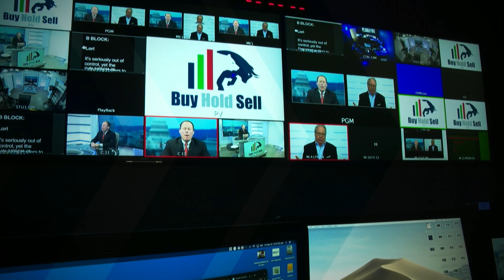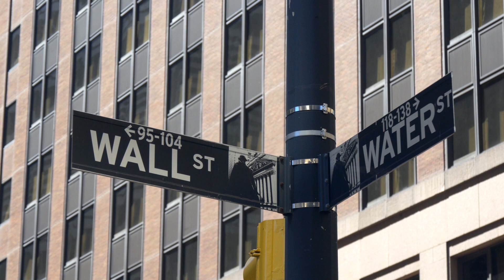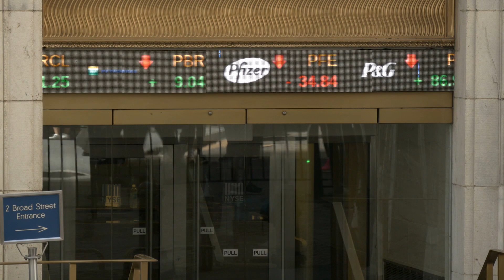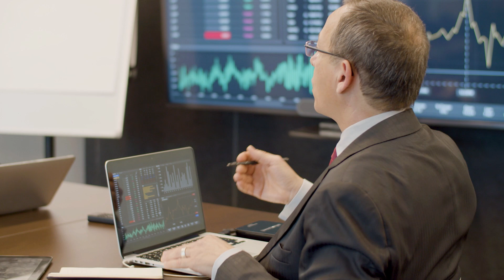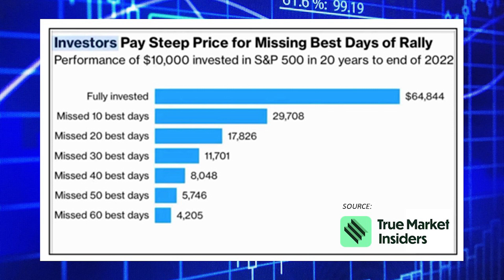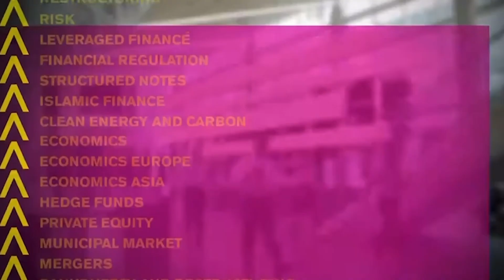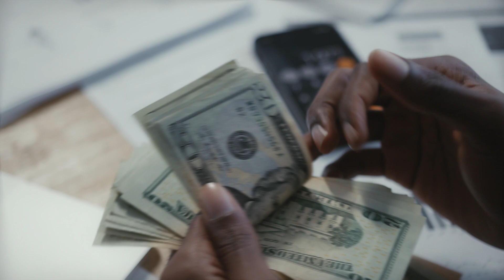Navigating Volatility and Retail Turbulence: Insights with Chris Rowe on 'Buy Hold Sell'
Join experienced Wall Street traders Todd M. Schoenberger and Tobin Smith on Buy Hold Sell as they welcome a special guest, Chris Rowe, the Founder and CEO of True Market Insiders. In this episode, the panel delves into the recent market volatility and challenging trading month, offering valuable suggestions on how to prepare your portfolio for the upcoming fourth quarter. They also turn their attention to big-box retail giant, Target, discussing why the company's stock has hit a two-year low and providing insights on the recent news of Target closing nine stores. Chris Rowe shares alternative investment perspectives in the retail sector and details an exciting upcoming event, "Lockdown 2024," hosted by True Market Insiders. You can access this event through the provided online link at ChrisRoweTrades.com. Tune in for this insightful episode to gain practical strategies and expert advice for safeguarding your investments in uncertain times.

Buy Hold Sell is a CrossCheck Media production in conjunction with True Market Insiders, and executive produced by Todd M. Schoenberger.

Twitter: @XCheckMedia, @BuyHoldSellTV, @TobinSmith, @TMSchoenberger, @ChrisRoweTrader, @TrueMktInsiders

- Chris Rowe interview
- True Market Insiders CEO
- Market volatility insights
- Preparing your portfolio
- Big Box retailer analysis
- Target stock performance
- Target store closures
- Alternative retail investments
- Lockdown 2024 event
- Investment education
- Wall Street experience
- Financial resource management
- Securing your future
- Investment strategies